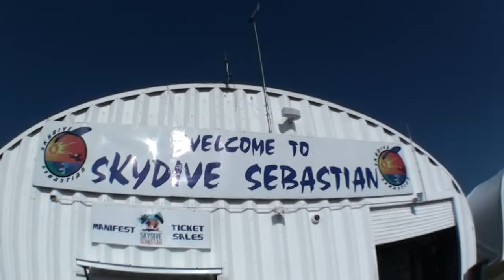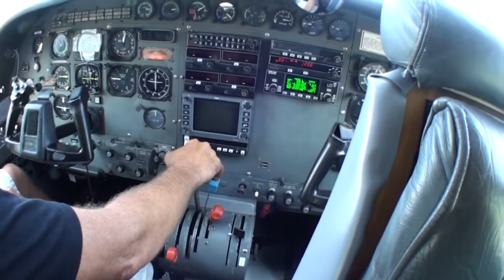Skydive Sebastian - Anna's Skydive